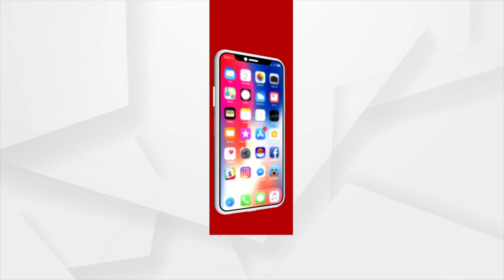Puri: 'Dasamula Modaka' Preparation underway to Heal Ailing Lord Jagannath & his Siblings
'Dasamula Modaka' Preparation underway to Heal Ailing Lord Jagannath & his Siblings.